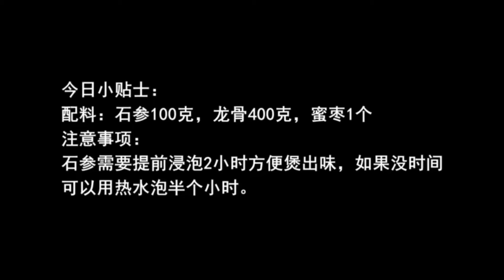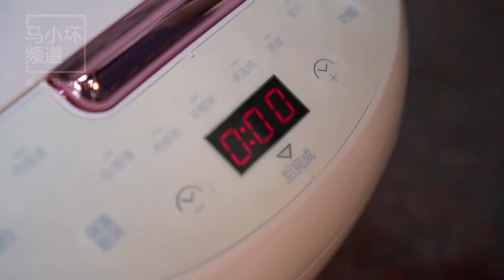睡眠不好要多喝这碗汤，配料与做法简单，孩子常喝增强免疫力！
素食主義者🥒】
【糕點、甜食類🎂】
【主食類🍝】
【自製零食系列🍟】
【海鮮類🦐】
【秘製羹湯類�】
【涼菜系列👻】